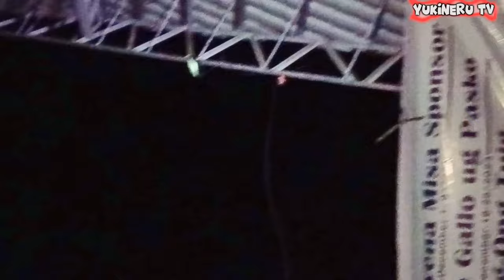HINDI SILA MAKAPANIWALA || MASARA LANDSLIDE